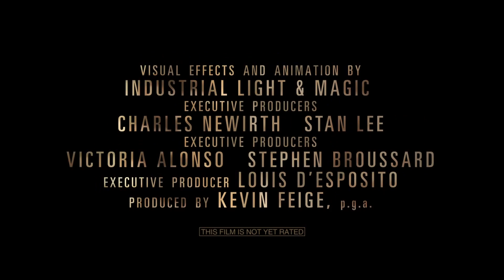Go inside the magic of Marvel's DOCTOR STRANGE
Marvel's Doctor Strange | Featurette 'Inside the Magic' [HD]

Marvel's DOCTOR STRANGE directed by Scott Derrickson and starring Benedict Cumberbatch, Tilda Swinton, Chiwetel Ejiofor. In theaters November 4, 2016.